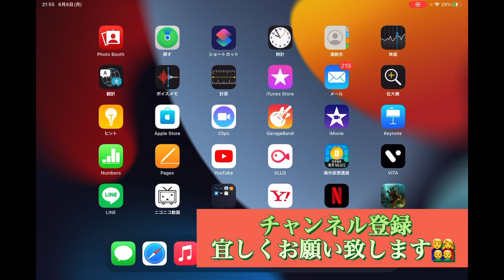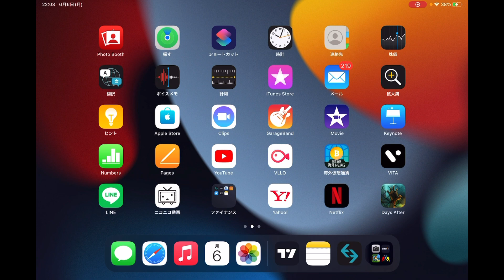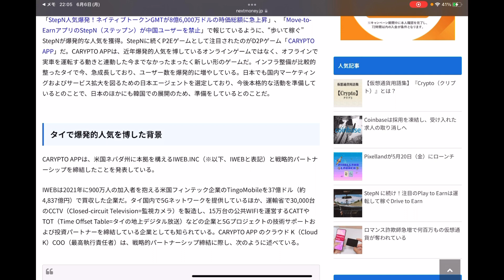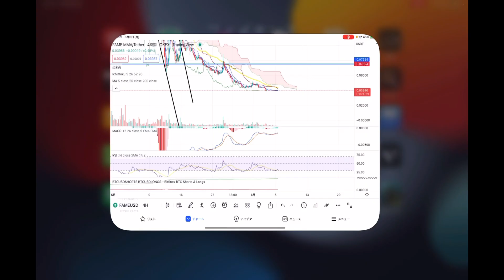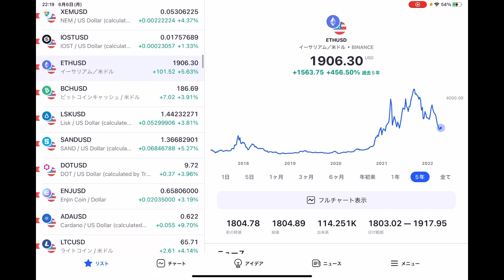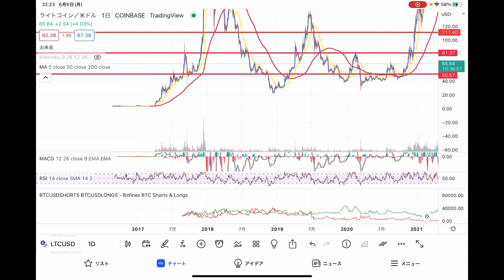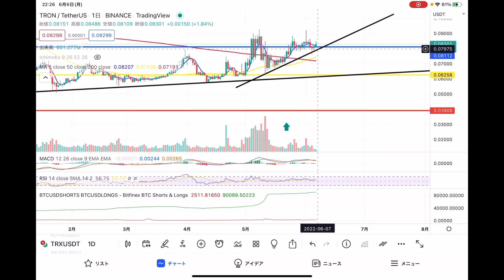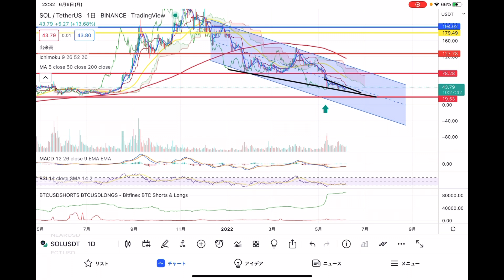ドライブで稼ぐ‼️あの国で爆発的人気❗️❓日本でもありやと思うBTV💋チャンス通貨はこれだぬ〜ん😑【仮想通貨 BTC.ETH.LTC.TRX.SOL】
0:00 オープニング
6:43 重要ニュース
11:45 ビットコイン
18:54 イーサリアム
22:17 TRX
25:36 SOL